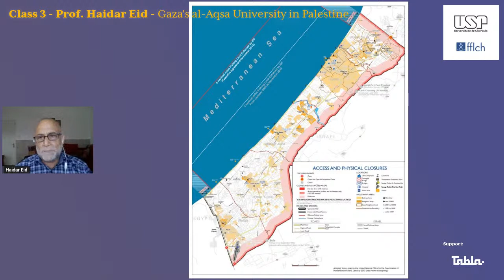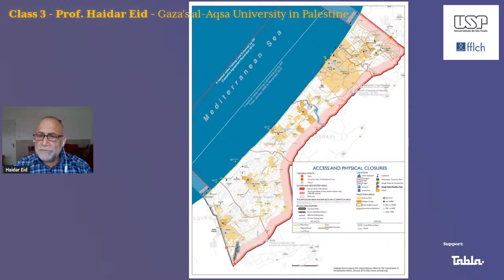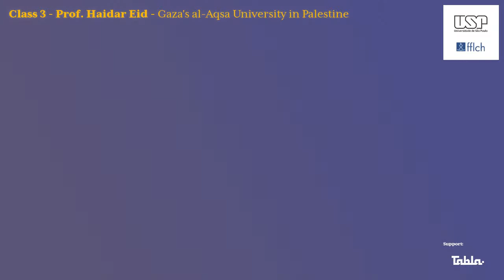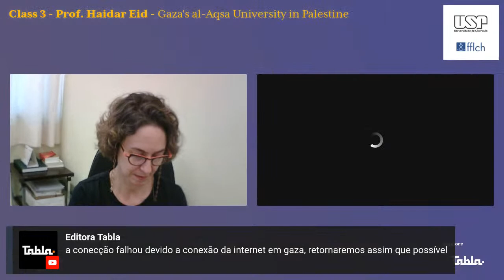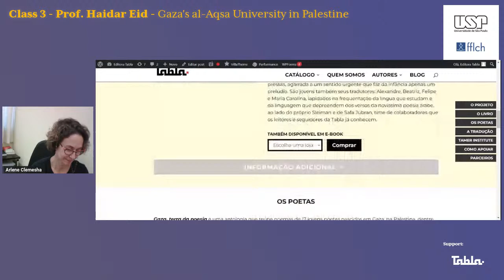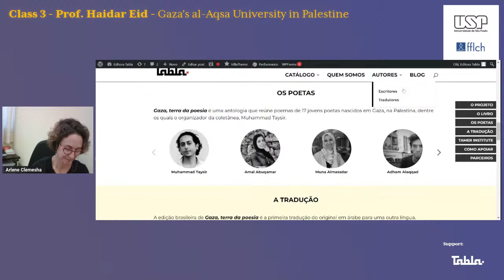The Siege of Gaza | Class #3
With the publication of Amnesty International, Human Rights Watch and B’Tselem's reports, and the ESCWA findings before them, not to mention the passing of the notorious ultra-racist Nation State Law by the Israeli Knesset-- Israel has been confirmed as an apartheid state. And settler colonial apartheid States thrive and survive on the dehumanization of the "barbarian” native. Hence Gaza.
The class will  offer a personal testimony on life under Israel’s 16-year siege of the Gaza Strip, map out a way out of the catastrophe created by apartheid Israel, and provide a trajectory of personal and political involvement in the Palestinian struggle for freedom.

Este curso é oferecido pela FFLCH (Faculdade de Filosofia, Letras e Ciências Humanas de São Paulo), da Universidade de São Paulo - USP  e realizado em parceria com uma série de universidades brasileiras e estrangeiras, incluindo universidades palestinas.